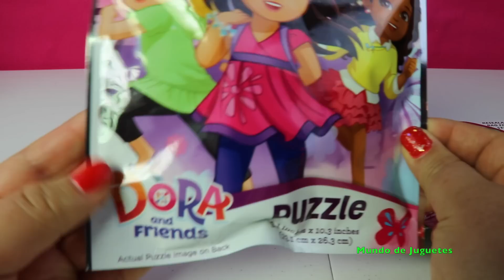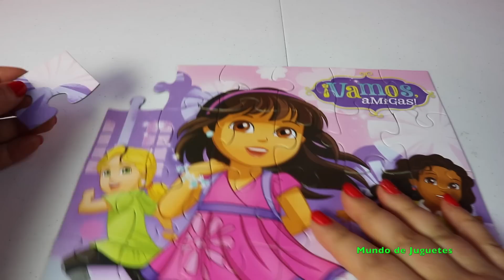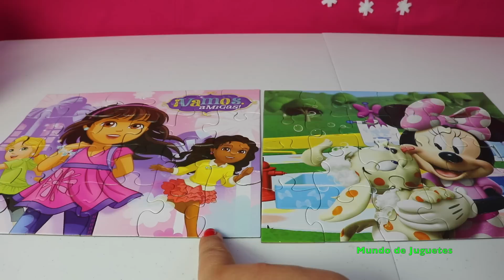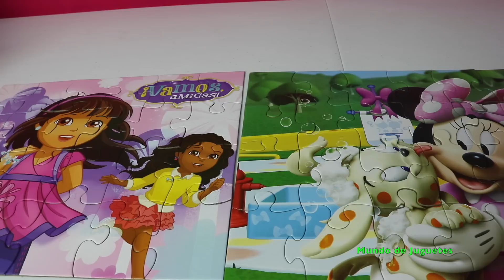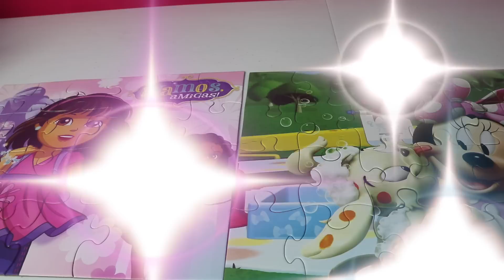2 Rompe Cabezas Dora la Exploradora y Minnie Mouse | 2 Puzzles Dora the Explorer & Minnie Mundodeju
HOLA AMIGUITOS!!!
En este video les muestro 3 puzzles de Minnie Mouse y Dora the Explorer espero que los disfruten mucho :)

Mundo de Juguetes Unboxing y Revisiones de Los Mejores Juguetes es un canal para niños, donde hago Unboxing y demostraciones de Juguetes, son videos educativos, donde los niños pueden aprender palabras nuevas, colores y numeros, ademas de divertir a los niños puede ser util para los adultos para tomar una decision sobre que juguetes comprarles a sus hijos.